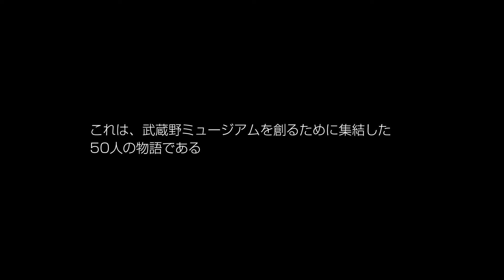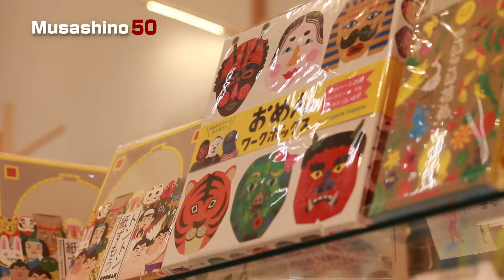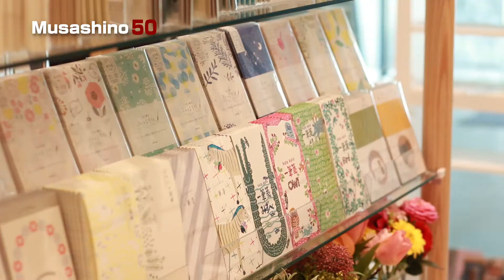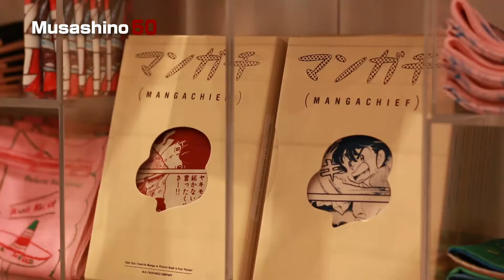Musashino50 Epidode.032 古波藏誠・椛沢五月（ロックミュージアムショップ）